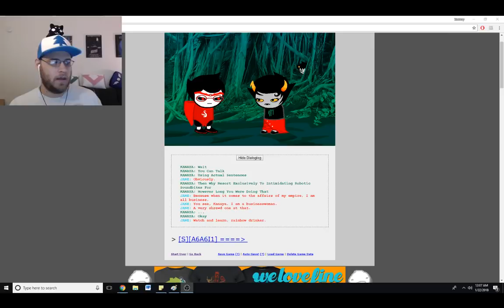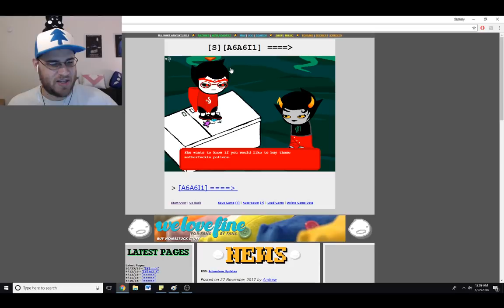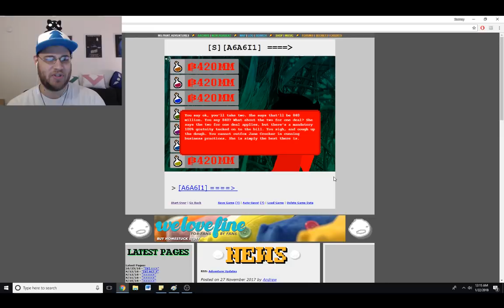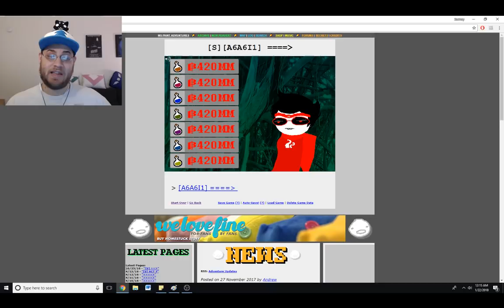Minda Watches Homestuck: [S][A6A6I1] - Kanaya Is An Easy Mark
Minda reads a Homestuck flash animation!